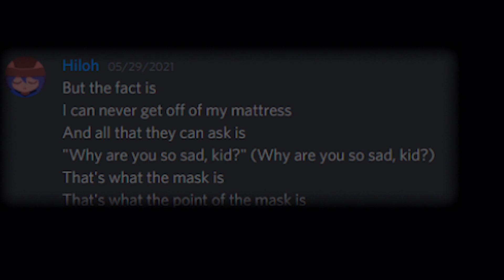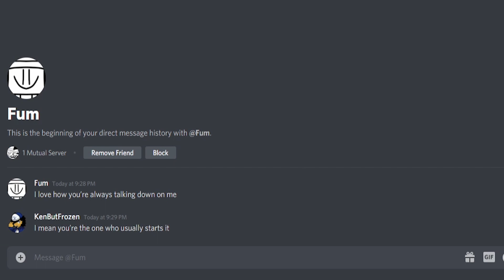Meme Dump - BloxRips Direct 6.7.2021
Just the memes from the Direct! Enjoy!
Song: BloxRips Direct
Artist: TheFrozenKen, Azure, Fum, UniKittyGamerTV